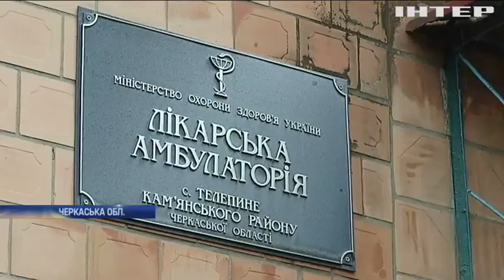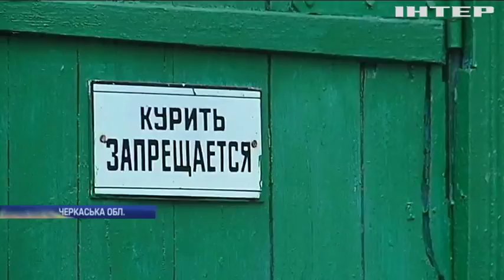На Черкащині газовики залишили без тепла 4 лікарні